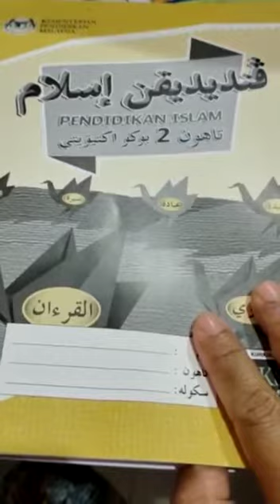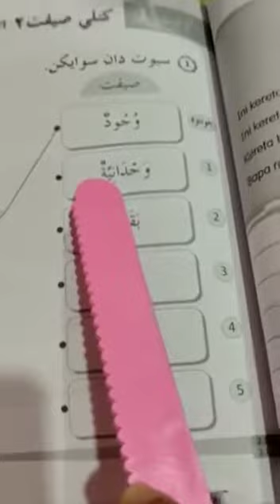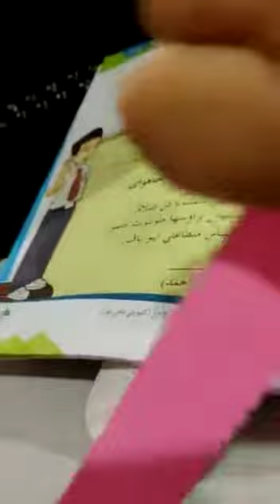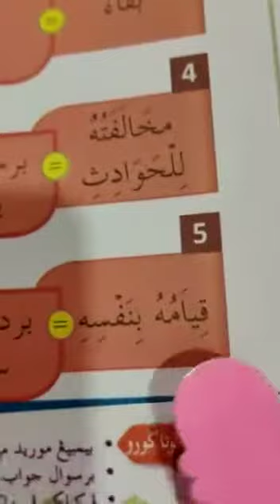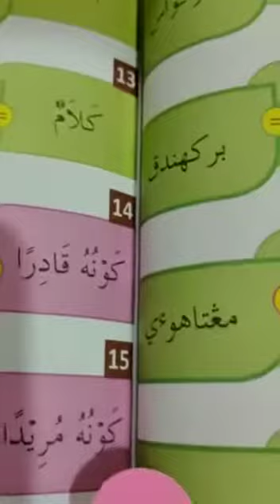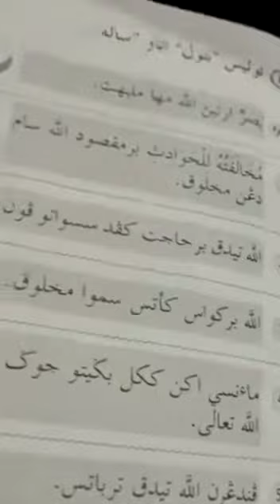Buku Aktiviti Muka surat 55&56 (MASRIFAH BT MARWAN)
Video from Masrifah